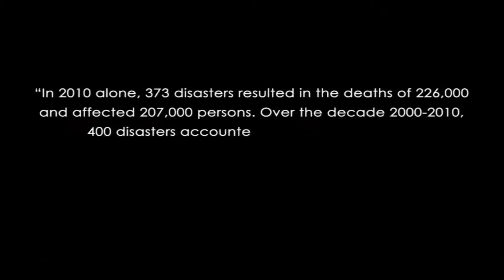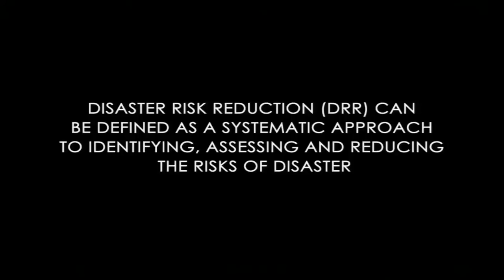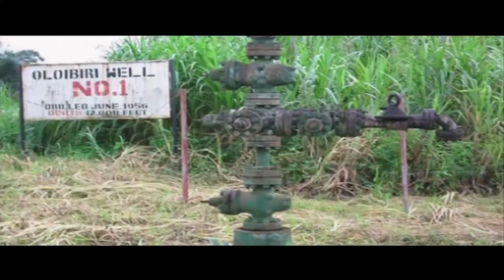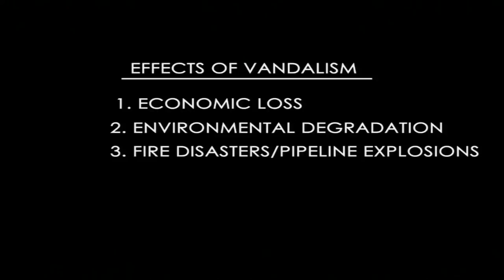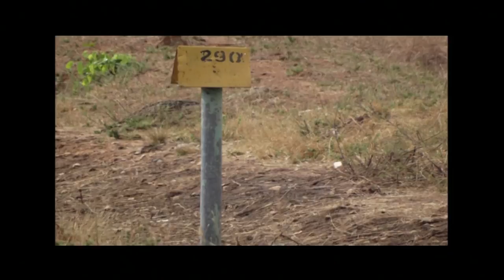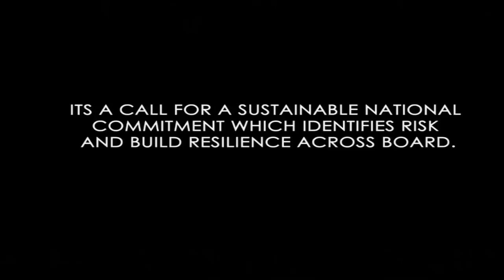WCDRR: Oil Pipeline Breaks in Nigeria: A Disaster Risk Reduction approach, Ogbonna Prince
The prevalence of oil pipeline vandalism in Nigeria has recently emerged as a severe problem to human life and security.
 This documentary  explored the causes and effect of oil pipeline vandalism to the Nigerian state and described briefly how the Nigerian Government introduced a structured approach to reducing the menace of oil pipeline explosion and related emergencies.